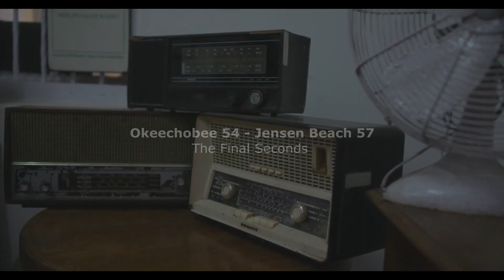2020 2021 OHS Lady Brahmans Hype Video